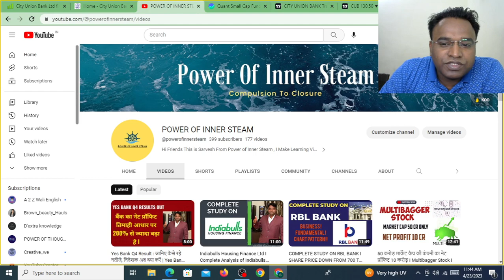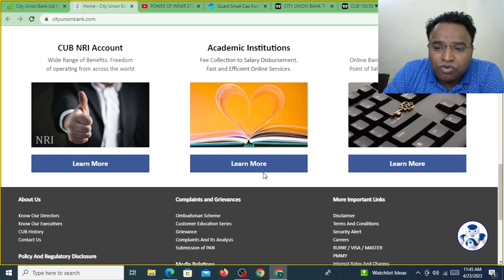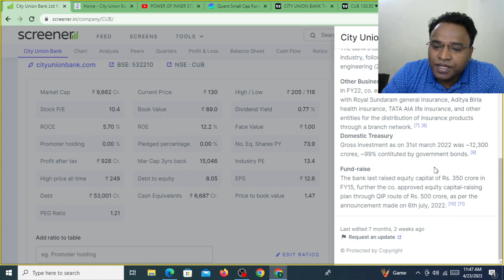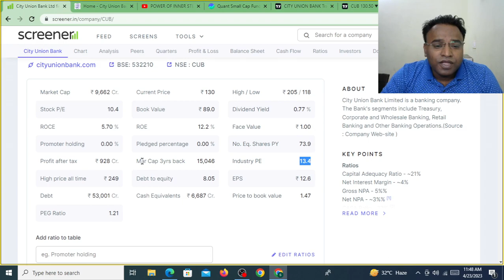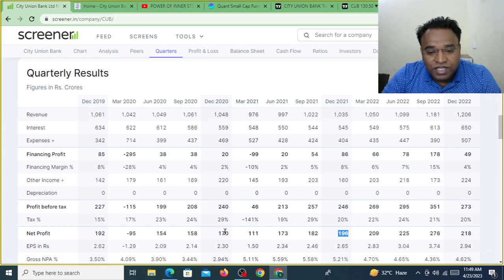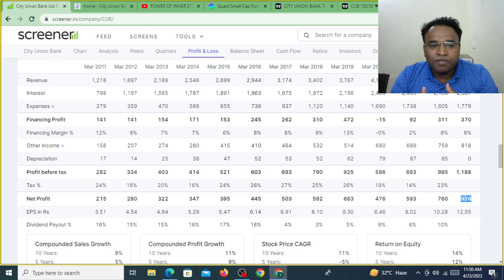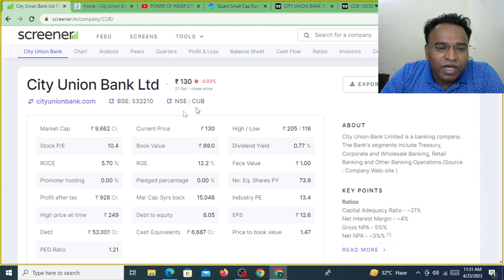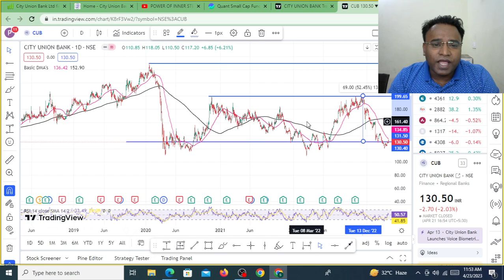Fundamental Analysis of City Union Bank Limited I City Union Bank I With Target Analysis I